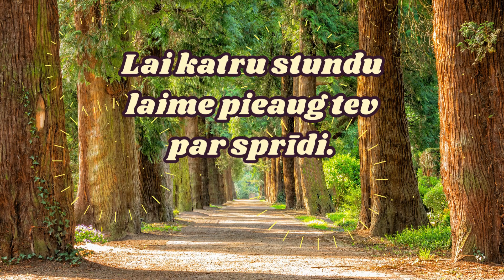Priecīgu Tev Vārda Dienu!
Priecīgu Vārda dienu, tev no sirds novēlu!
Laimes stari mirdz un dziesmas skan.

Izbaudi šo svētku brīdi,
Lai katru stundu laime pieaug tev par sprīdi.

Lai Tev šodien lieliska diena!
Lai tev šodien viss labi sokas!

Lai gandarījums Tev sirdī ir liels
Un vakarā prātam ir pilnīgs miers!

Lielisku dienu tev vēlu no sirds!

Mīļpilni sveicieni Tev
Vārda svētkos!

💜NODARBĪBAS💜

Mīlestības Ceļš

📲 Piesakies FB grupai:
Mīlestības Ceļš

Video kopsadarbībā:
Inga Žentiņa
Marija Blomniece
Laila Savina

Pasta adrese:
Inga Zentina
T0E 0A1
Canada